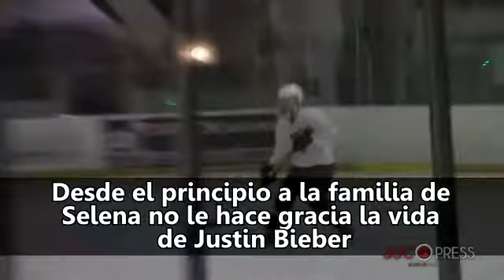La madre de Selena Gomez hospitalizada tras una discusión por Justin Bieber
Mientras Selena Gómez se pone las mejores galas para ver jugar a su novio en un partido de Hockey, y el cantante Justin Bieber se divierte dando golpes con el bate, la madre de Selena Gómez no da crédito a esta relación.
La revista TMZ confirma hoy que Mandy Teefy no aprueba el romance de su hija, ni tampoco los planes que tienen preparados para pasar las navidades juntos.
El disgusto viene de lejos. Desde el principio a la familia de Selena no le hace gracia la vida de Justin Bieber.
Y al enterarse de que se habían dado una segunda oportunidad y de que acudían a terapia de pareja juntos, la madre de Selena ha puesto el grito en el cielo.
Mandy ha mantenido una acalorada discusión con su hija y ha estado hospitalizada durante varias horas con un ataque de ansiedad, aunque ya está dada de alta. La madre no acepta nuevas oportunidades tras el sufrimiento que vivió Selena. Así que parece que estas navidades no van a ser precisamente las más acogedoras para Justin Bieber en el seno de la familia Gómez.